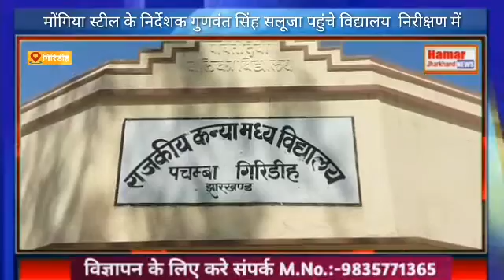उपायुक्त राहुल कुमार सिन्हा मोंगिया स्टील के निर्देशक गुणवंत सिंह सलूजा के साथ पचम्बा के राजकीय कन्य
पिछले दिनों सीएसआर मद से विभिन्न विद्यालयों के  आधारभूत संरचना के निर्माण और विद्यालय सौन्दर्यकरण का जिम्मा   ने जिला प्रशासन ने गिरिडीह के विभिन्न औद्योगिक इकाइयों को दिया था इसी कड़ी में बुधवार को उपायुक्त राहुल कुमार सिन्हा मोंगिया स्टील के निर्देशक गुणवंत सिंह सलूजा के साथ पचम्बा के राजकीय कन्या मध्य विद्यालय पहुंचे और विद्यालय का निरीक्षण किया बताया गया कि मोंगिया स्टील ने इस विद्यालय को गोद लिया है और इसे संवारने का जिम्मा उठाया है यहां निरीक्षण के बाद उपायुक्त ने श्री सलूजा को आवश्यक निर्देश दिया वही श्री सलूजा ने भी इस महती जिम्मेवारी को बखूबी वाहन करने का हामी भरी है